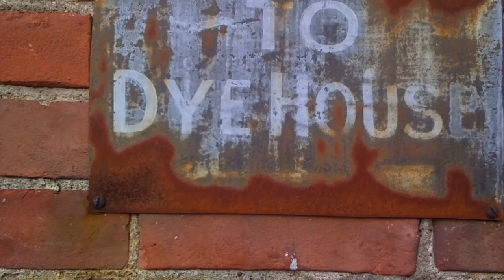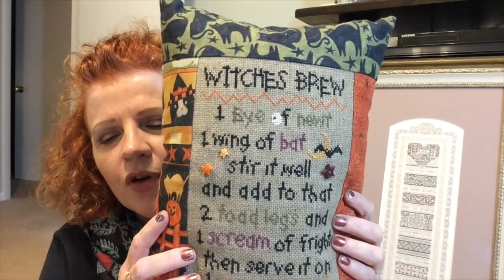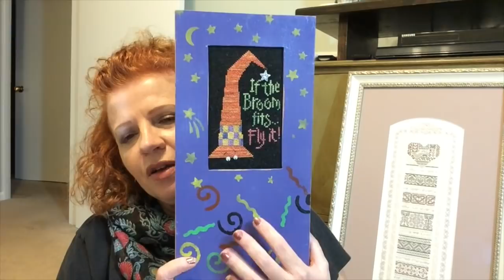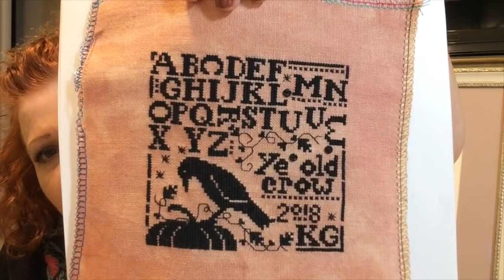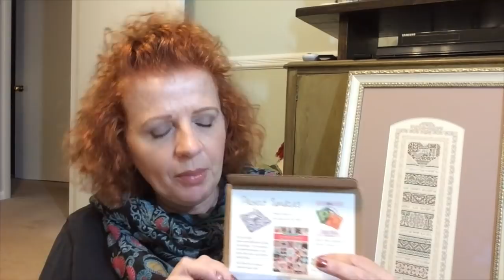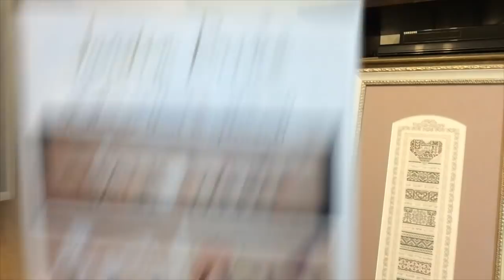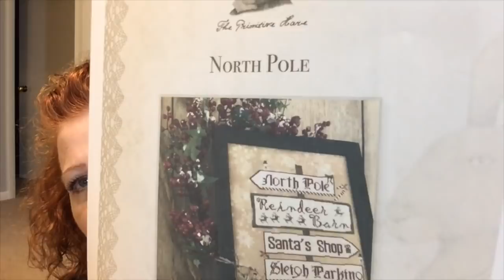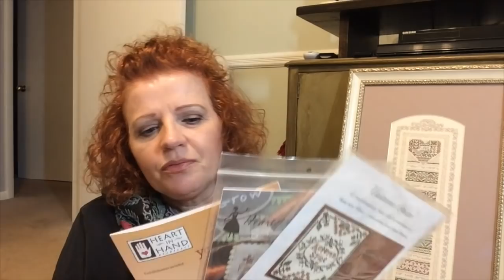Flosstube # 7 - So Long September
The Cottage Needle